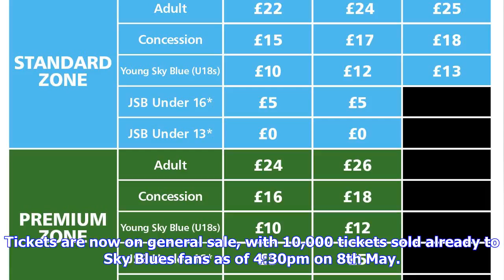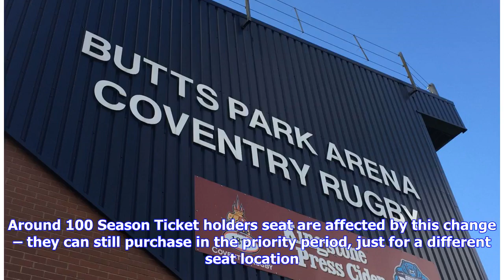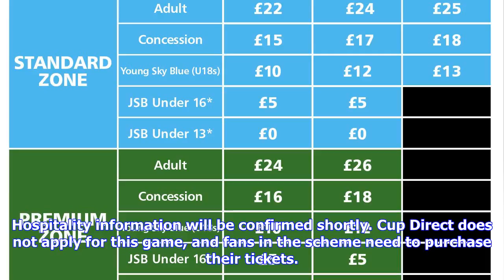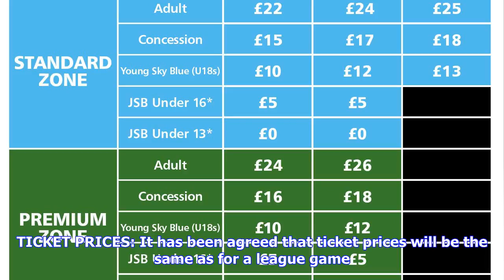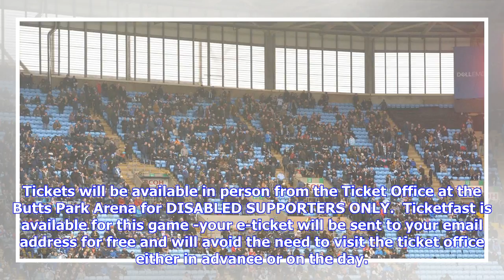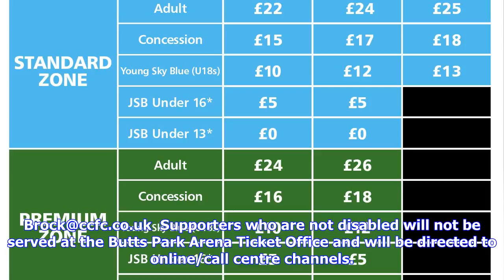Breaking News | TICKETS: Sky Blues hit 10,000 for Saturday's Play-Off Semi Final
Coventry City have hit the 10,000 mark for the home play-off semi-final first leg against Notts County on Saturday 12th May. It will be a 7:30pm kick-off for the massive game at the Ricoh Arena, as the Sky Blues challenge for a first promotion since 1967. Tickets are now on general sale, with 10,000 tickets sold already to Sky Blues fans as of 4:30pm on 8th May. Tickets will be available in advance from eticketing.co.uk/CCFC or 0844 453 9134 only. For a guide to buying tickets online, including ...